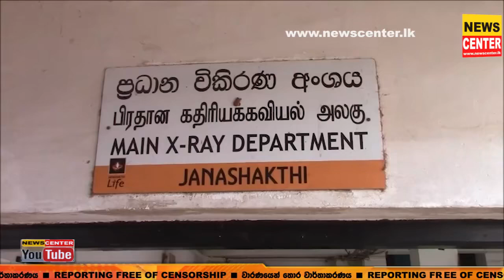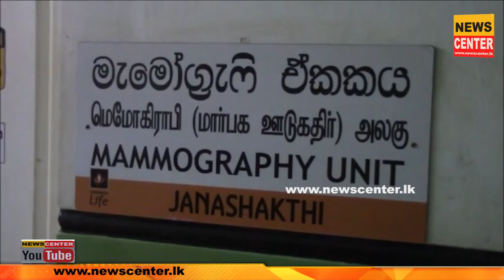දැන් ආයෙත් හෙට එන්න සල්ලි නෑ | දරුවන්ට කරදර කරන්නත් බෑ | බෙහෙත් ගන්න ආපු හොඳටම අඬයි